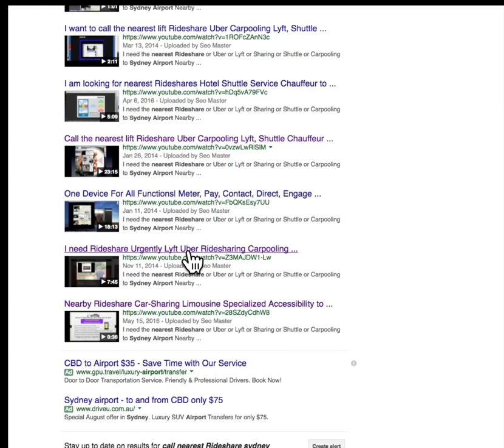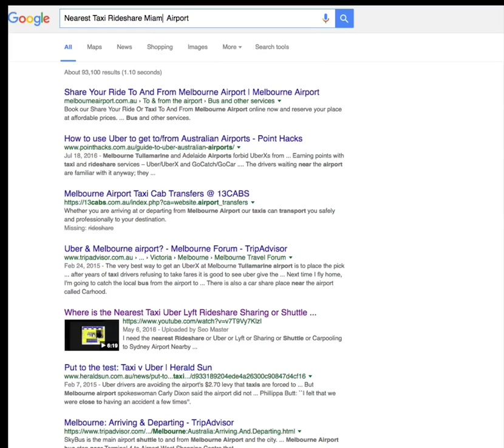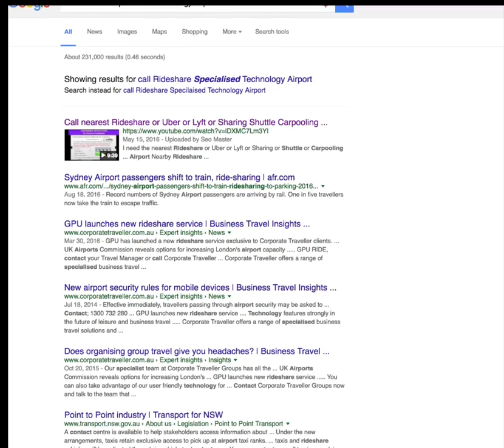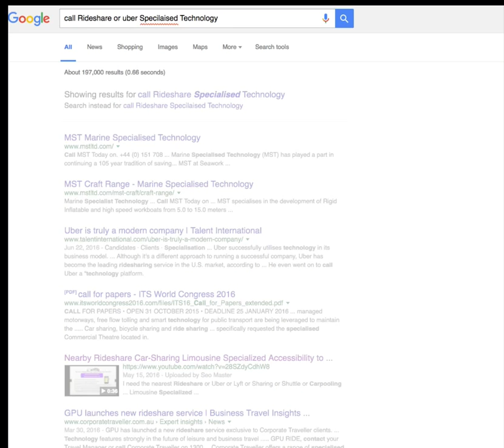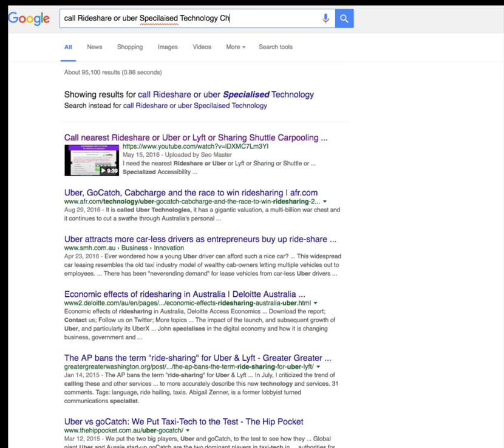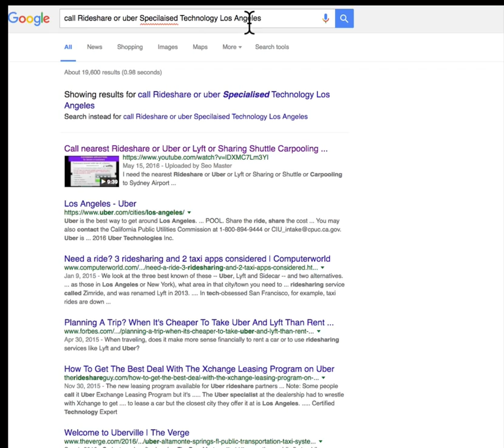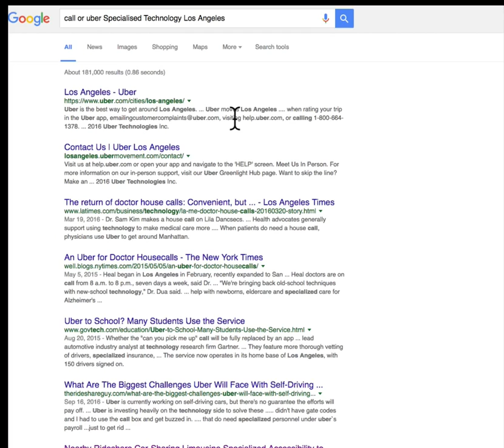Taxi WHEELCHAIR ACCESSIBLE VANS WHEELCHAIR ACCESSIBLE van vans sale HANDICAPPED ACCESSIBLE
2017 NEARBY RIDESHARE TAXI LIMA PERU
A totally Integrated , single Application, with payments on one tablet, flexible customisations and more! We have launched beamAtaxi™ and beamAride™  in LIMA PERU with the World's Greatest Application of its kind.

Here is a list of the best known master services The best rides in life are free! beamAride™ is so excited about being in PERU that we’re GIVING ONE FREE RIDE TO EVERYONE WHO DOWNLOADS beamAride™ or beamAtaxi™ APP THIS WEEK!
coseats
carpool
ShareURride
HopHop Ride
catchalift
Share your ride TAXI to airport ride wanted with GoCatch CatchALift,CoSeat beamAride™  beamAtaxi™
Need TAXI NOW near me now rideshare rideshares share a ride With Our MASTER ride sharing apps beamAride™ beamAtaxi™
MAXI TAXI NOT fake taxi decatur BEST TAXIS app service services BEST CABS service
Book a Taxi anywhere in LIMA PERU beamAride™ beamAtaxi™ It's the only Taxi APP you will ever need.
BOOKCAB TAXI BOOKING service CALL CAB ONLINE What is an uber? UBER uberX UberBLACK UberSUV uberASSIST UberTAXI UberLUX Uber driver
Booking TAXI BOOKING book taxi online taxi TAXI BOOKING to airport MASTER Cab BOOKbeamAride™ beamAtaxi™ RIDESHARE in LIMA PERU How much does beamAride™ beamAtaxi™cost? How much does Uber cost to Airport ? How much does Uber cost? LIMA PERU's best rideshare
Find a Rideshare or Carpool, Online service for your rideshare or carpool | Daily commute or long distance | Passenger book a seat | Driver post a ride to save money on your next travel.
DOWNLOAD in your mobile NOW one of LIMA’S most highly regarded taxi services. Operating in LIMA and its outskirts.
LIMA’S MASTER beamAride™ beamAtaxi™ Travel LIMA in style, for the less than the cost of a regular taxi – book now Just download the app and tap it when you need a ride – and we’re on our way.
That’s all you need to find out one good ride leads to another.
All beamAride™ beamAtaxi™ vehicles are licensed by the State and driven by insured, professional drivers. Every car is safety-equipped with a live camera and the app includes the beam911 emergency button.
Rideshare We have proudly launched the World-First Taxi and RideShare Applications based on the Revolutionary Internet Of Everything!

AUTOMATICALLY PROMOTE Your TAXI on Android Phones & Devices TO NEARBY PUBLIC  WEBSITE
TAXIS RIDESHARE COURIER NEAR FIELD COMMUNICATIONS ASIRVIA TAXIS for Uber RideShare & TAXI DRIVERS
ASIRVIA TAXIS Mobile Broadcasts car’s location 300 feet away Continuous Automatic Promo Messages

Uber & TAXI DRIVERS!! ASIRVIA TAXIS BROADCASTS YOUR LOCATION & Messages – Tiny Mobile from your cabs To Android Phones & Devices – Automatically
MASTER REVIEWS Promote Your Rideshare Hire Car Courier Company
Tiny Device Short Message Location & Distance Permission Based Android Silent Notification FOR EXAMPLE
“My Cab 300 Feet Away ½ Price Rides Red now Lic1658”
“ASIRIA Nearby Cab Lic 1264 20% less than Uber Now”
“Car fully insured Govt Approved Safety”
“Safe Drivers & Passengers & Children”
“Cab L23 Nearby  Child Safe  ½ Fare”
“Blue Cab nearby passengers ½ Fare Lic #7654”
CUSTOMERS’ Purchases: $25USD PER MONTH $25USD per month per Unit